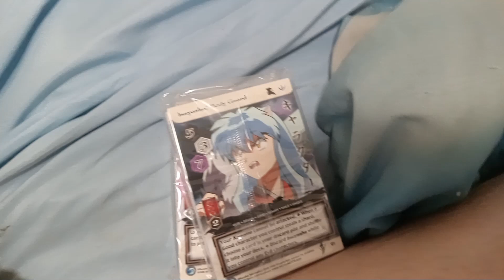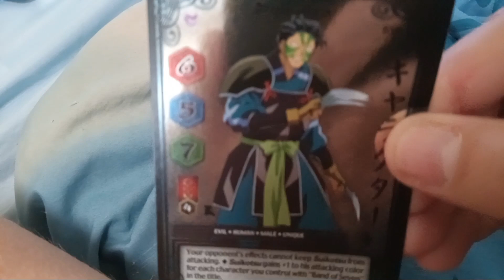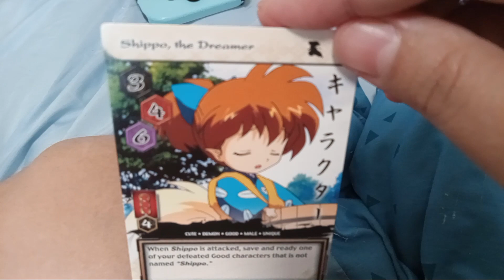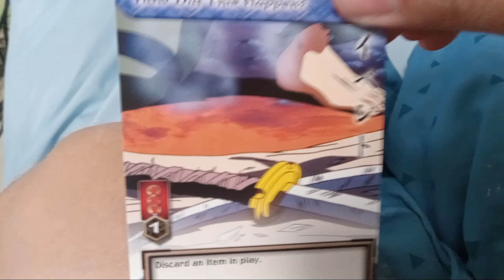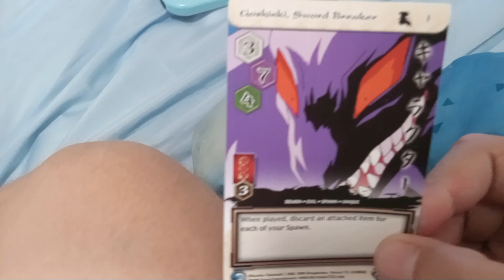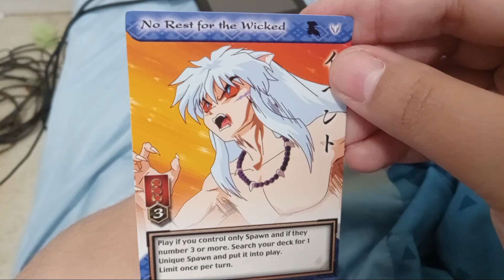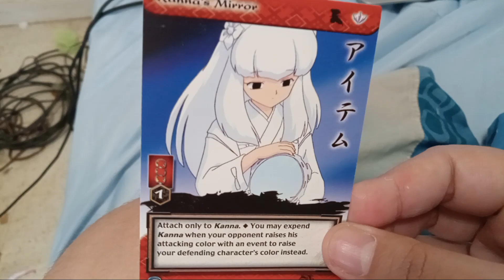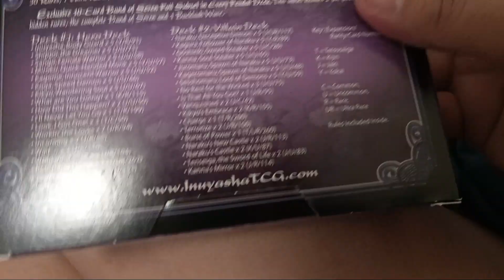opening cards inuyasha got naraku !